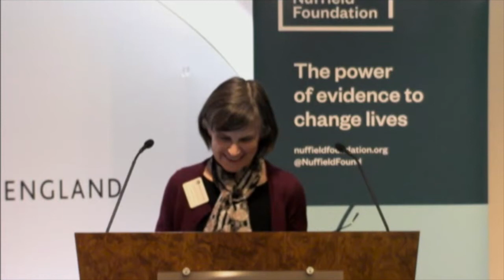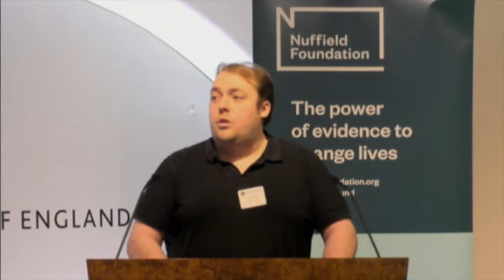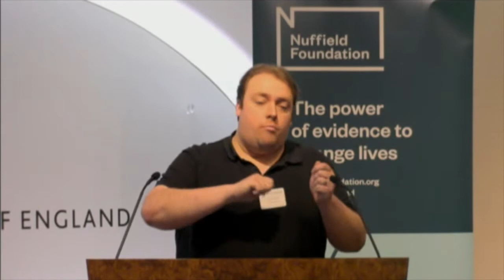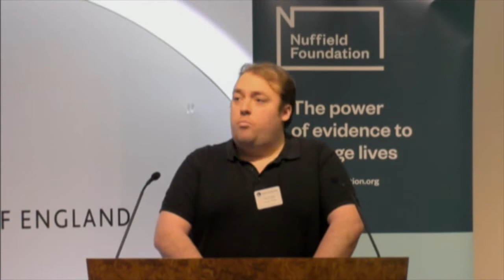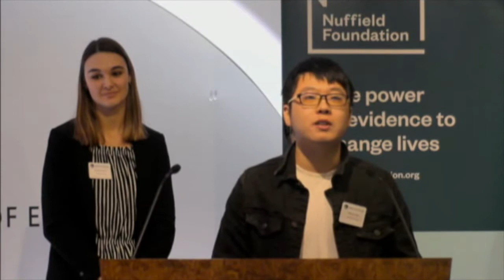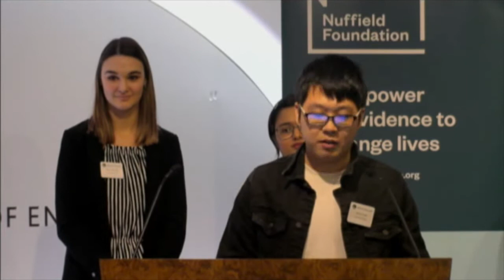Session 2: How ESPP helps to understand the world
In this session, we explore how ESPP has helped students from a variety of non-economics academic backgrounds face economics for the first time and learn to understand the world.